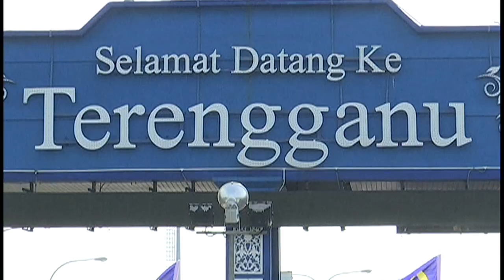30 hari larian obor sempena sukan sea 2017